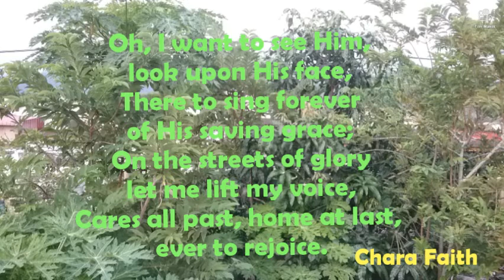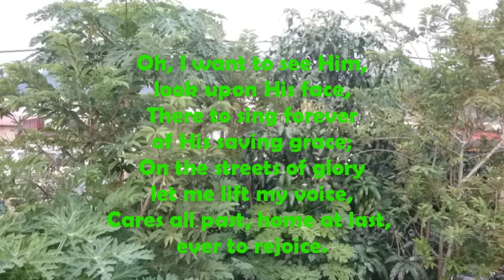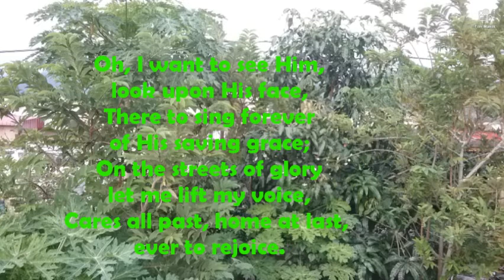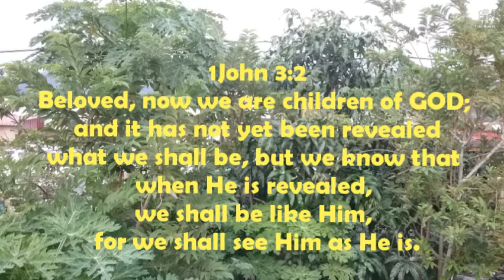Song : O I Want To See Him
To be like JESUS